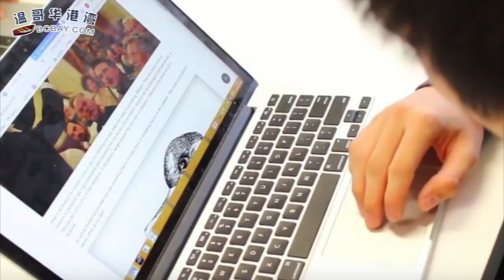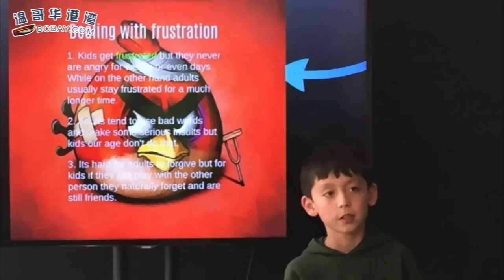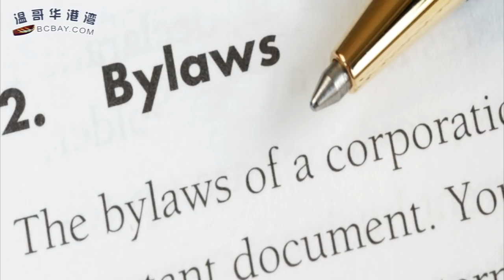BC省：10天平稳，中小学有条件复课 | 张文宏在线回答海外华人问题 这些很关键（《港湾播报》 20200326-02 CTCC）